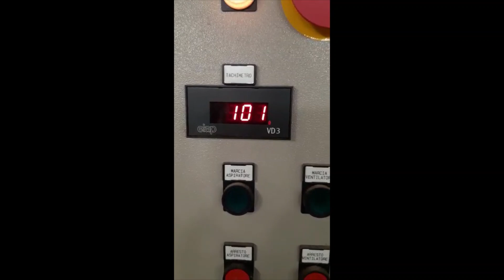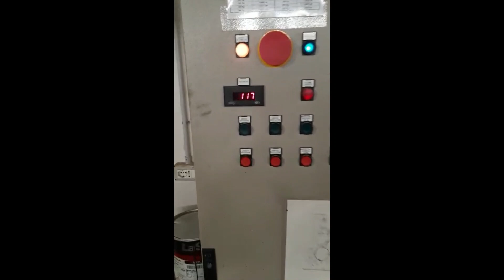Manzoni model TC 504 year 2005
Brand:Manzoni
Model: TC 504
Year: 2005 (almost new, with very few working hours)
4 colors
Central drum
CE brand
For paper and film
Max print width: 600 mm
Material passage: 650 mm
Air pneumatic mandrel for diameters: 70 - 76 mm
Unwinder diameter: 1200 mm
Rewinder diameter: 1200 mm
No. 4 circular knives before the rewinder brand "Mario Cotta "
Trim suction system
4 closed doctor blades  with teflon coated body (fast replacement devices)
Tanks with teflon coated and fauced for the ink discharge
4 pneumatic pumps
Print repeat: 280-600 mm
Clichè tickness mm 2
Cross register / lateral register : 20 mm
Pneumatic detachment of clichè holder cylinders
Manual inks carriage advancement  (slow gainding of the colour when the machine is stop by electrical motors)
Cylinders: 8x280, 4x400 mm
Water based inks (solvent based is also possible)
No telecamera
Drying system: 3 electrical resistances  12-24-36 kw
Tension 400 VOLT tri-phase frequency 50 Hz
Installed power 64 Kw - 114,6 A
Air: 6 bars
Paper from 30 to 80 grs
Extractor hood and outlet for the fumes